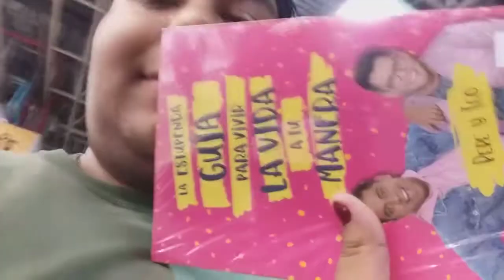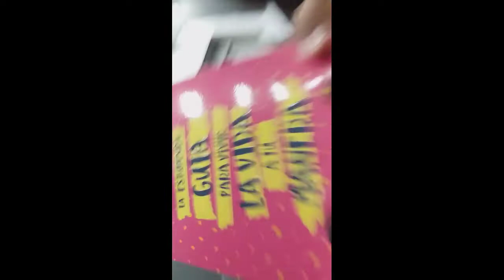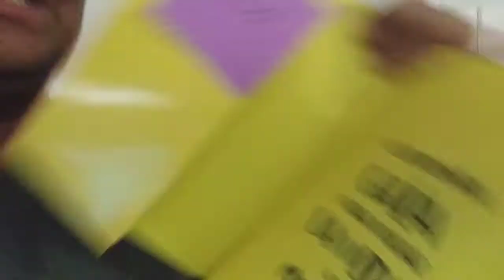CONOCÍ A PEPE Y TEO (FIL GUADALAJARA) - M A N Y P. ♥️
Hola chicos en este video les enseñó lo que tuve que pasar para llegar a conocer a estas grandes personas (youtubers) PEPE Y TEO
Nuestra historia de drama y ubers perdidos. 🤦‍♂️💁🏽‍♂️

Mi blog de tumblr:
onlymanny

Mi snapchat:
troyejenner